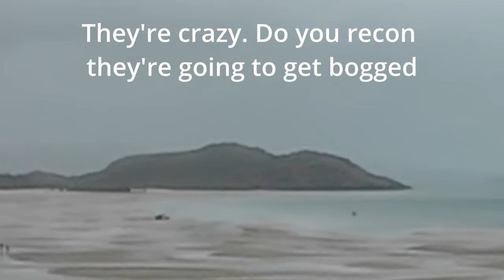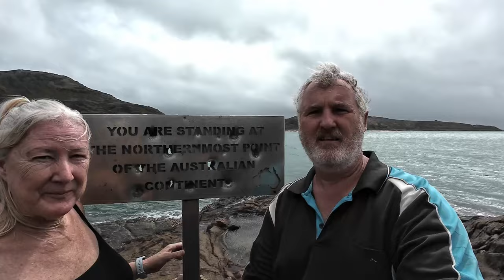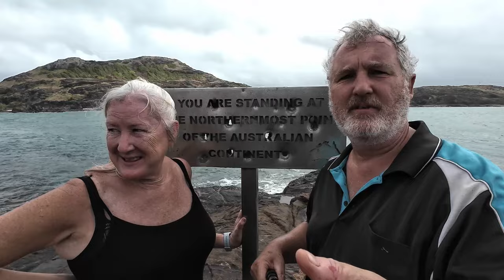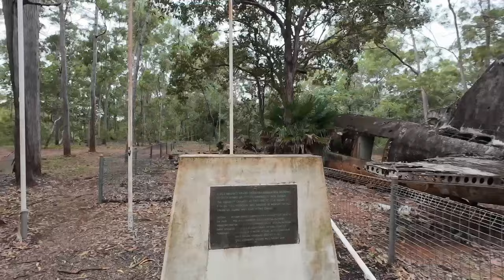Cape York Tip Part 5, Free Camping Grounds & WWII Plane Wrecks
EP11: Part 5 of 9 of our three week trip to Cape York towing our Stockman Rover with our 100 Series Landcruiser. Visiting the tip of Australia, Pajinka Wilderness Lodge Resort, Narau Beach Free Camp, Somerset Camp Ground, Punsand Free Camp & WWII Plane Wrecks

Chapters:
0:00 Our Journey
3:53 Walking to the Tip of Australia over the rocks and back via the beach
8:51 Pajinka Wilderness Lodge Resort
9:42 Narau Beach Free Camp
11:11 Somerset Camp Ground
13:00 Punsand Free Camp
14:16 WWII Plane Wrecks

Production by Colleen Bleazard